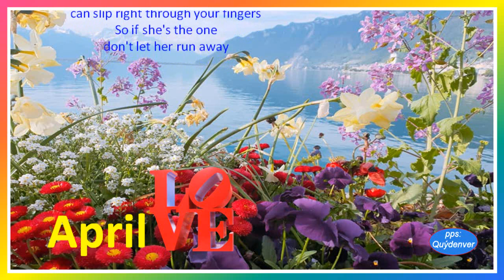April Love Z (Paul Francis Webster & Sammy Fain Jane Morgan)